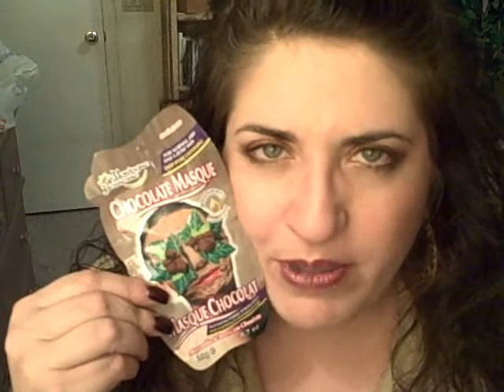Christmas Quickie Make Up Giveaway - CLOSED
Do NOT leave a comment saying "enter me" Youtube will think it's spam
If under 18 get your parents/guardians permission

Contest Ends:  December 1, 2010

**All the products I bought myself or were presents from friends. No company has given me anything for free or asked me to endorse anything.